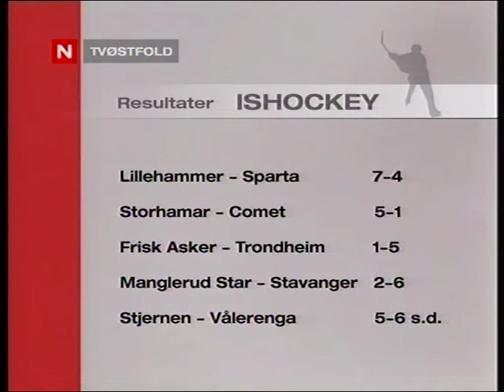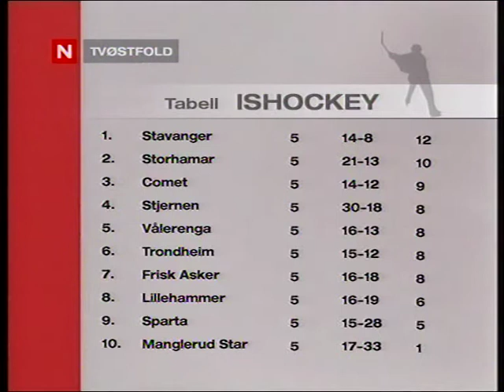Stjernen - Vålerenga 5-6 e.sd. (2005/2006) TVØstfold